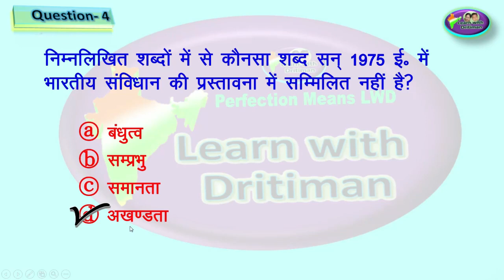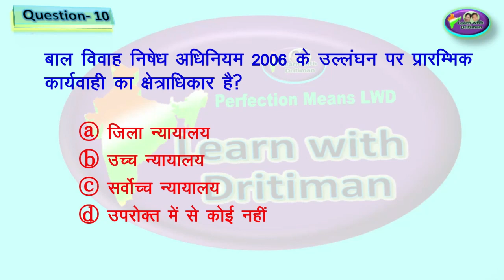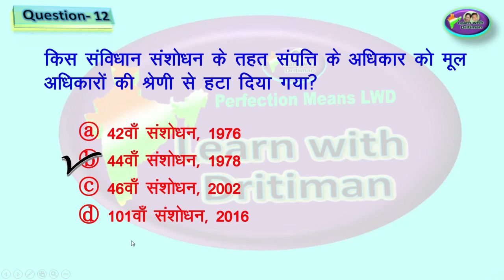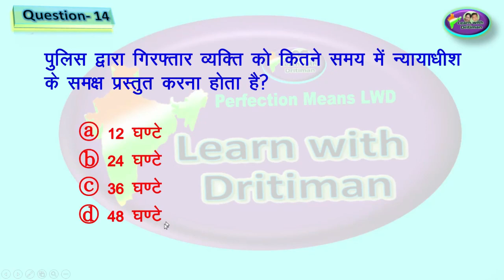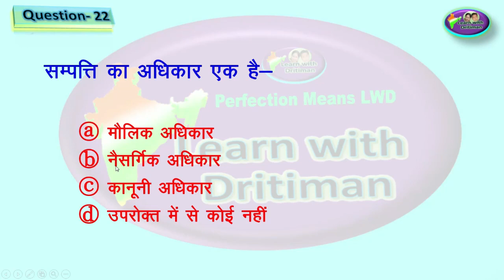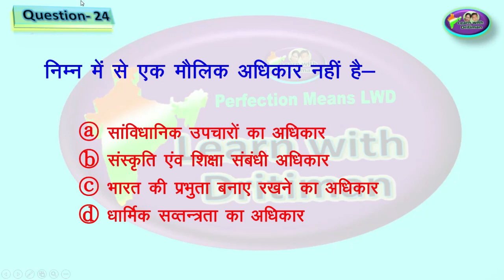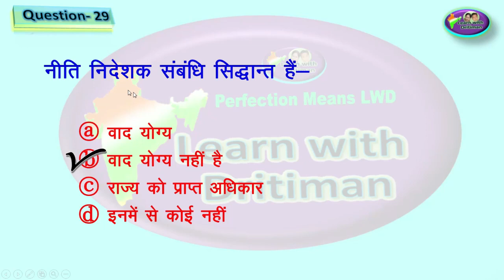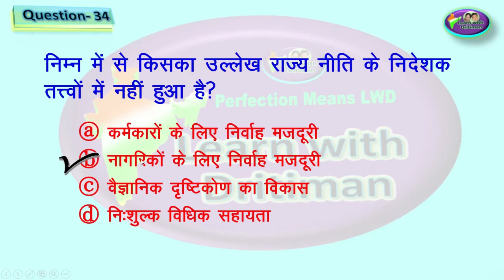mcq संविधान का निर्माण ,उद्देशिका, विशेषताये ,मोलिक अधिकार,मोलिक कर्तव्य | 3 rdgrade | 2ndgrade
भारतीय संविधान की विशेषताये ,स्रोत,भाग,अनुसूची  | Taiyari Kaise Kare | reet Exam 2022 | 2ndgrade

एक बार मे REET / reet latest news/ reet today leatest news/reet 2022 news/ REET Exam/ ,